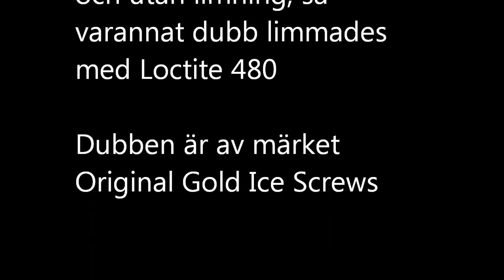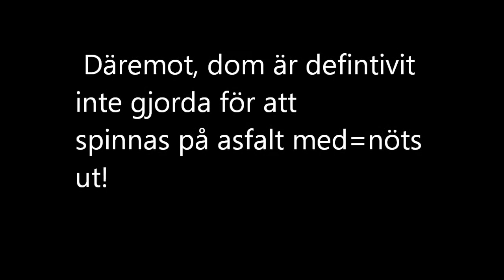141214-Testar skruvdubb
Testar Original Gold Ice Screws